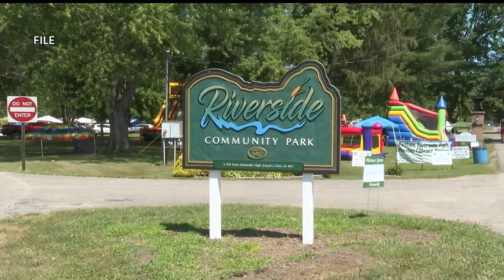Local summer tradition expects changes, in need of volunteers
Every summer, Greenville hosts its annual Heritage Days weekend, a long-standing tradition that expects a few changes this year.